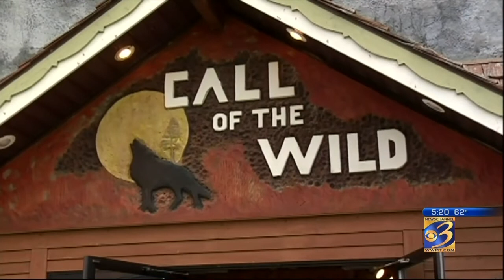Road Trippin - Call of the Wild